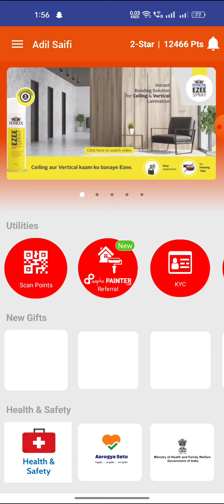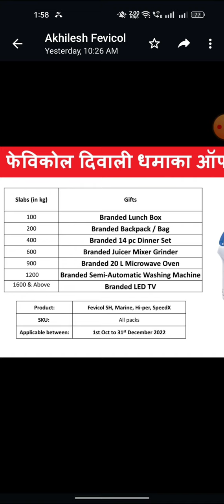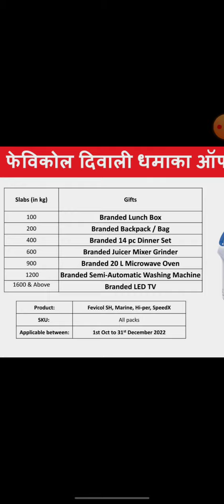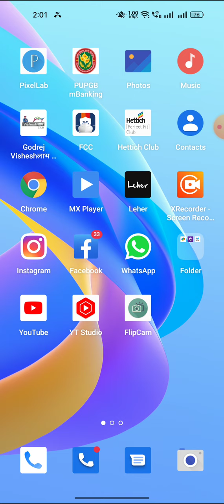Fevicol दीपाली🪔 धमाका ऑफर Fevicol.Point Scan karo और पाओ बेसिंग मशीन LED TV🖥️ और भी बहुत कुछ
Fevicol hyper
Fevicol marine
Fevicol SH
Fevicol speed x
Fevicol Pro bond
Fevicol nail fare ultra
Fevicol a g spray#Fevicol Marine court
Fevicol as a lock
Fevicol heat tax
Fevicol heat ex registration#Fevicol Marine registration